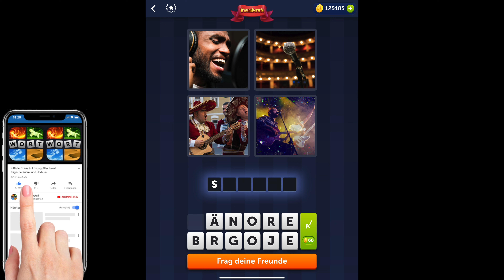4 Bilder 1 Wort - Traumberufe - 13.05.2022 - Lösung Tägliches Rätsel - Mai 2022